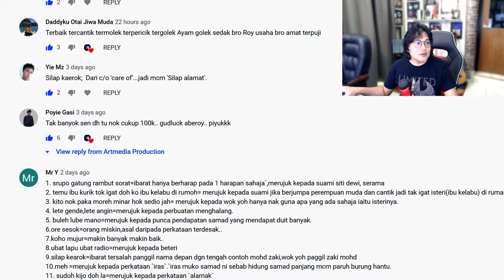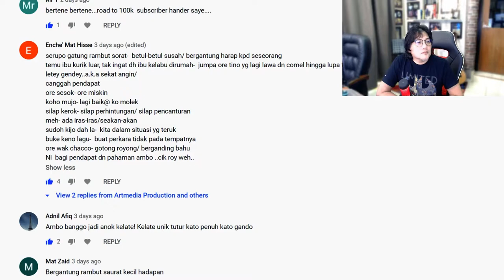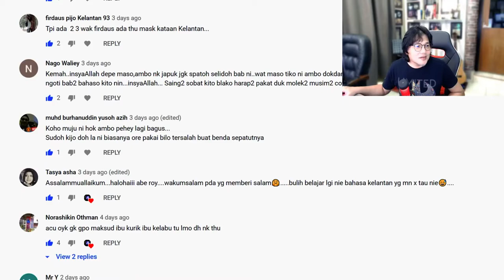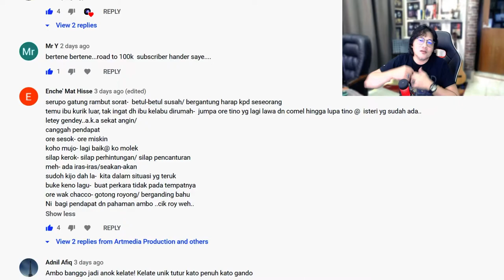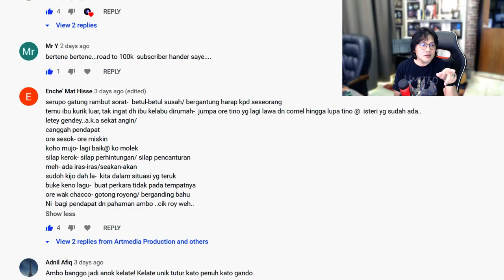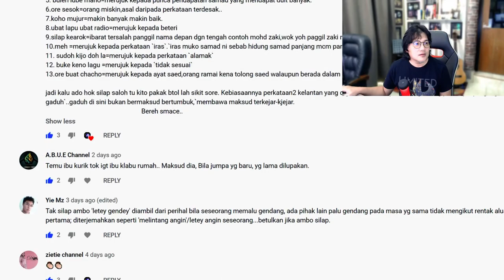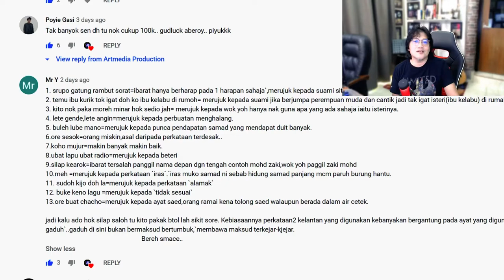Kupas Bahasa Pelek Kelantan (2)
Terjemahan Bahasa Kelantan yang jarang kita dengar dan susah untuk dihuraikan.